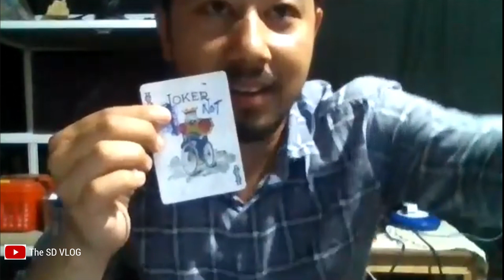Magic online with a legend magician from Manipur:::@The SD VLOG::: 💯💯💯😎😎